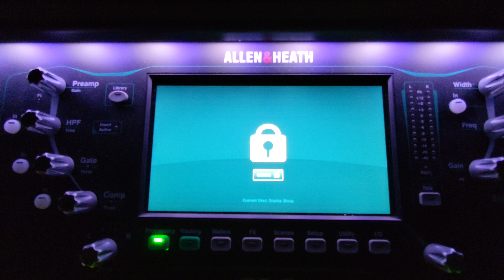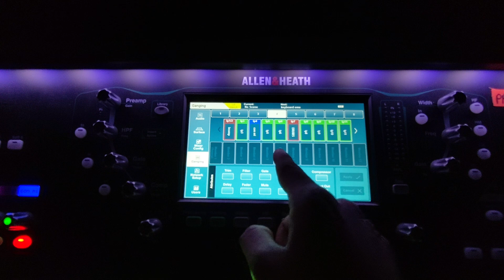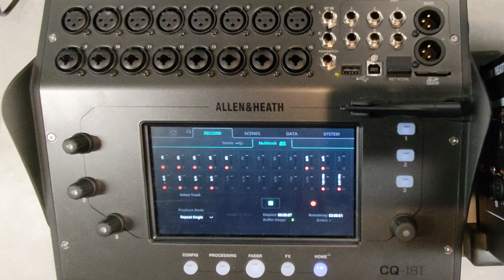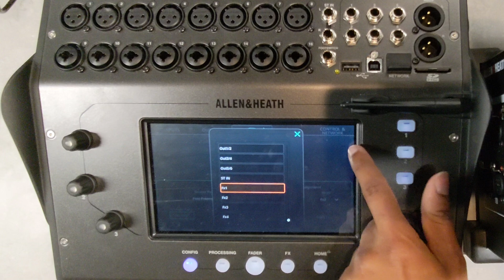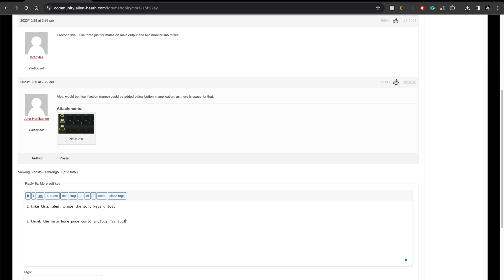CQ Digital Mixers: Feature Requests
This video is about my list of 5 features from the A&H community page that I'd like to see in the digital mixers through an update...